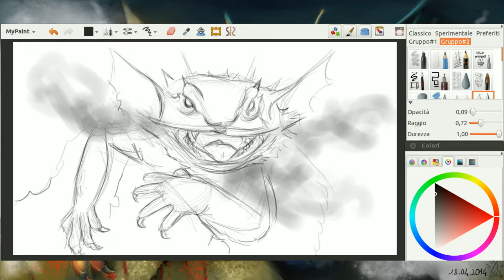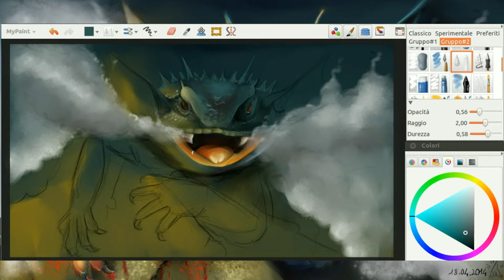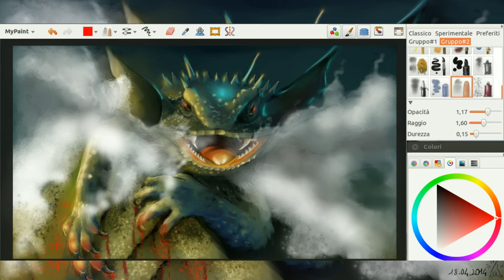Piccolo Drago: speed painting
Ho provato a fare un drago ma non uno di quelli tradizionali, che dite mi è venuto bene?